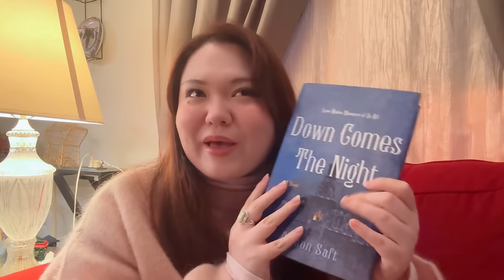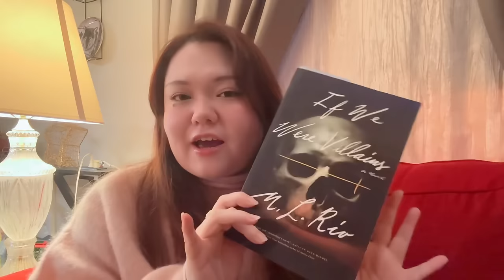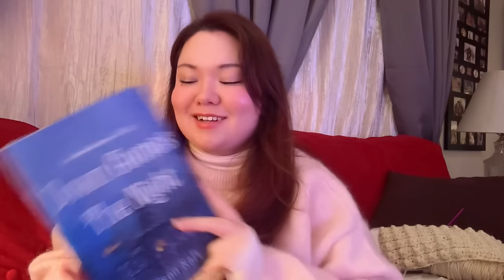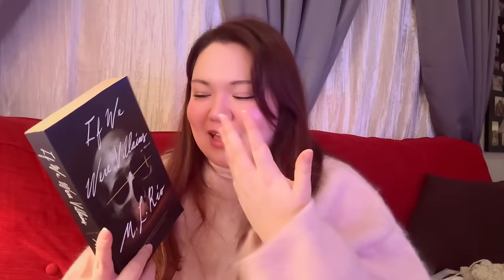cozy reading vlog ୨୧ gothic romantasy, playing palia on nintendo switch, & a new crochet project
hello lovelies! join me as i read two hyped book: a dark academia and a gothic romantasy and try out palia (the new cozy mmo game) on the nintendo switch!